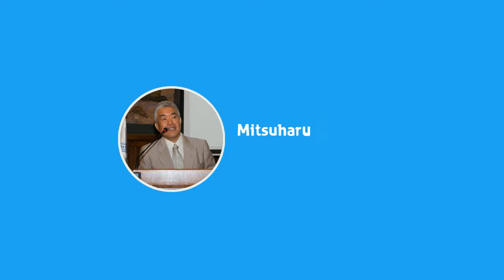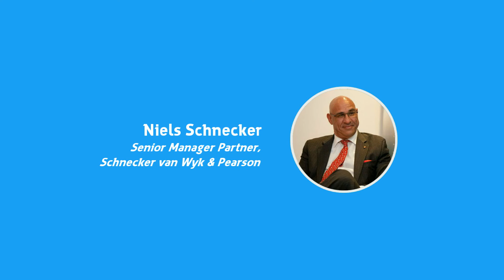Top 10 Speakers BSU